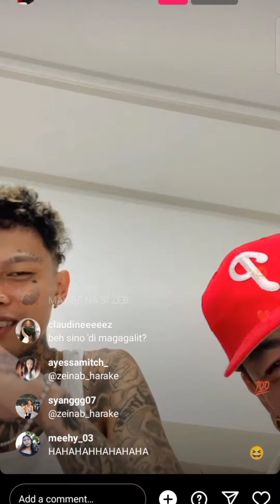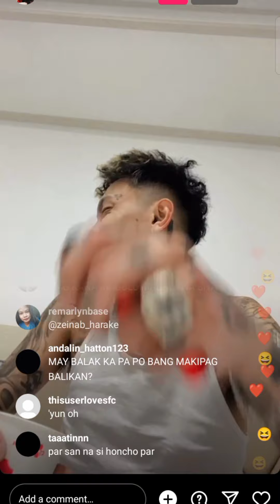SKUSTA CLEE NAG GREET KAY ZEINAB NG HAPPY BIRTHDAY🥺❤️